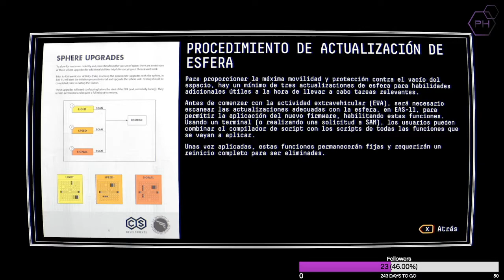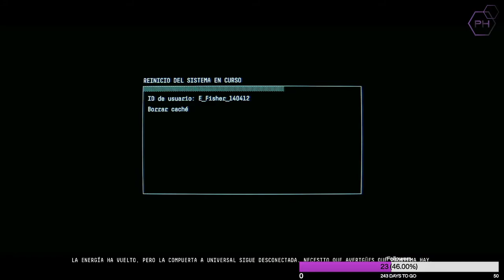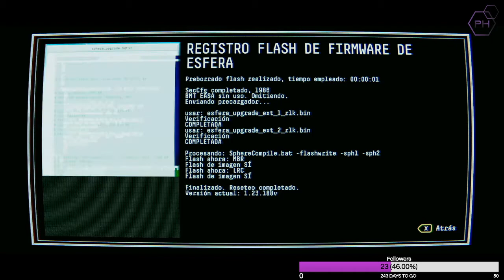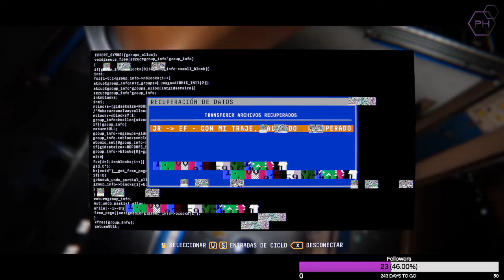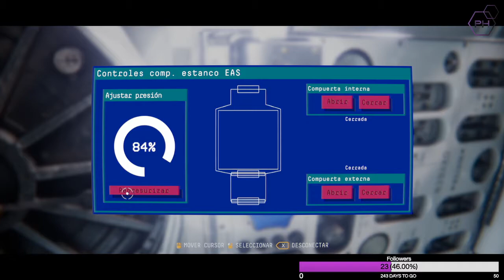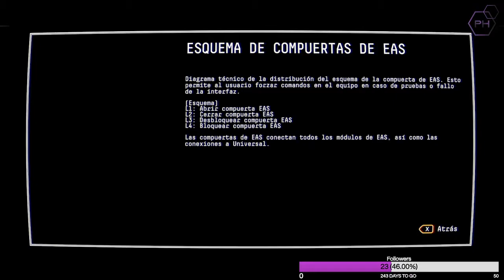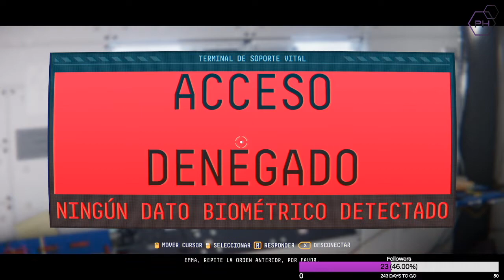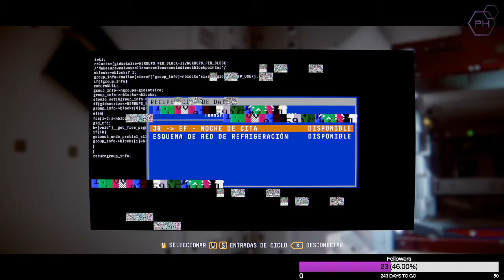Volvimos al espacio // Observation #2